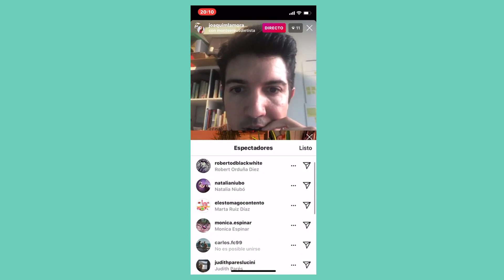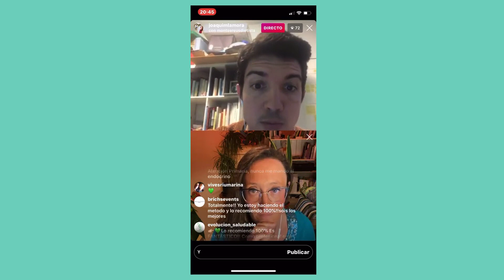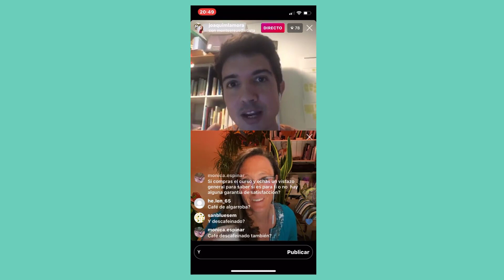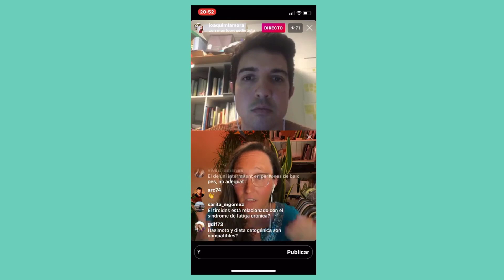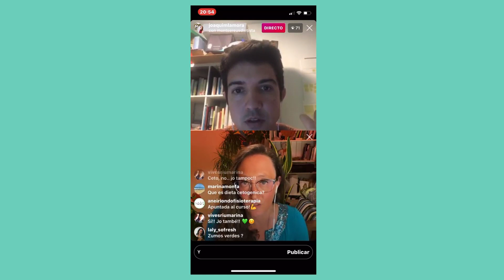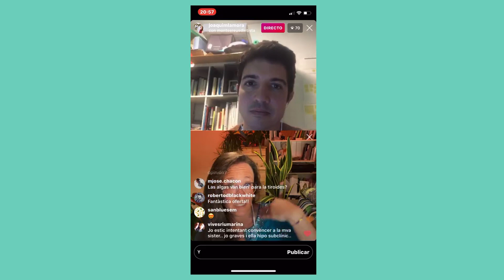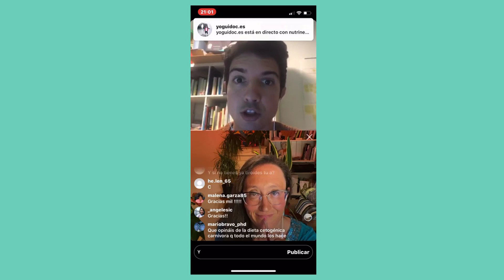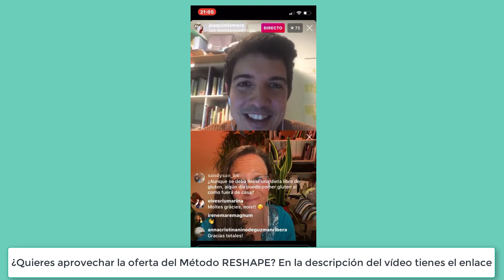En tiempos de confinamiento, hablamos de Hipotiroidismo y el Método RESHAPE con Montse Reus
✔Esta vez tengo el placer de presentarte una persona muy especial. Una amiga que tiene un talento para comunicar y ayudar a las personas que quieren mejorar su salud.
👉Montse Reus, durante años sufrió de Hipotiroidismo causado por Tiroiditis Autoinmune o de Hashimoto. Actualmente está trabajando en el Proyecto Reshape para hipotiroidismo para que a tí no te pase lo mismo.
Su objetivo con el Método Reshape para Hipotiroidismo es poder darte el conocimiento y las herramientas para que retomes el control sobre tu vida y te sientas mejor.
❤Si tuviera que resumirlo en una sola frase sería: te ofrezco en él todo lo que a mi me hubiera gustado que me explicaran cuando me diagosticaron para evitar cometer errores y estar gastando tiempo y dinero en estrategias poco efectivas. Es por tanto un proyecto orientado a la solución y la mejoría de tu cuerpo y tu mente con Hipotiroidismo desde la propia experiencia y la experiencia de varios años de consulta.
💡Los beneficios de este magnífico curso son⁠
 ✔️Controlarás tu peso – adiós desajustes⁠
✔️Mejorará tu estado de ánimo y tu claridad mental⁠
✔️Volverás a sentirte vital cada día⁠
✔️Tus problemas digestivos (estreñimiento, ardores, hinchazón) mejorarán ⁠
✔️Recuperarás tu forma física con ejercicios adaptados a tus capacidades⁠
✔️Reducirás tus niveles de estrés negativo⁠
✔️Ahorrarás tiempo con recetas deliciosas, sanas y sencillas⁠
💡Y lo mejor de todo, sólo hasta el 20 de Abril su precio estará rebajado un 40%😲⁠ ¡200 euros menos! Con una garantía de 10 días!!
👉Si estás interesada/o en este método te recomiendo que te inscribas al webinar gratuito sobre hipotiroidismo que impartirán mis amigos del Método RESHAPE: